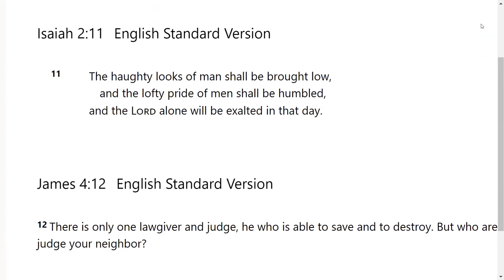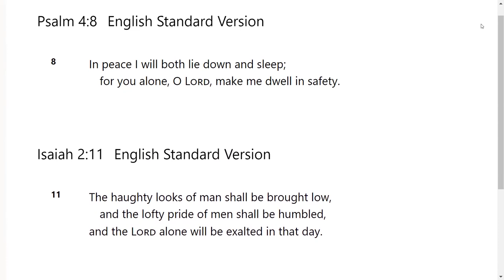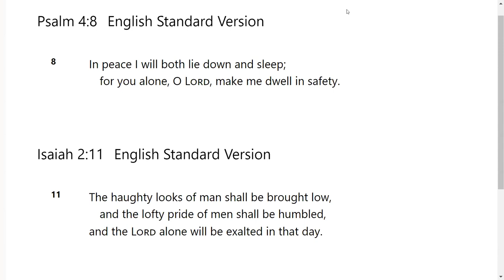Peace and Pride Destination -Go Tell: Scripture from the Lord-Psalms 4:8; Isaiah 2:11; James 4:12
The Lord very graciously gave us Psalms 4:8; Isaiah 2:11; James 4:12.  I feel that it is a great privilege that God will give us revelation as we dig in and uncover the jewels and treasures of His word.. I pray it is a blessing to you as it was to me. I love you all and I am praying for the fulfillment of your destiny even as the road becomes more narrow in Jesus mighty name!